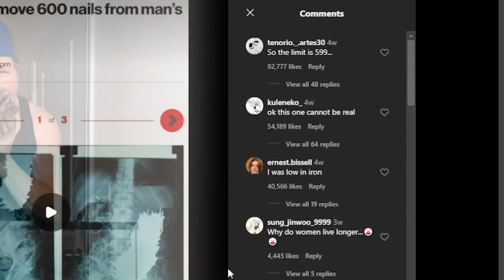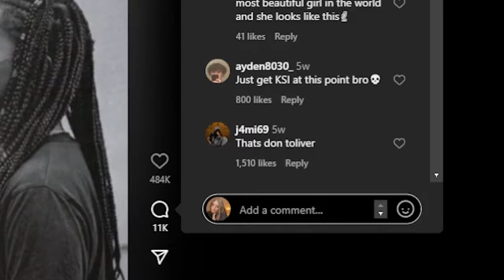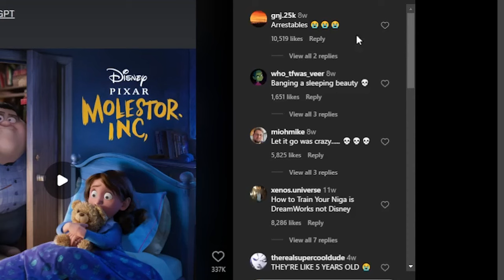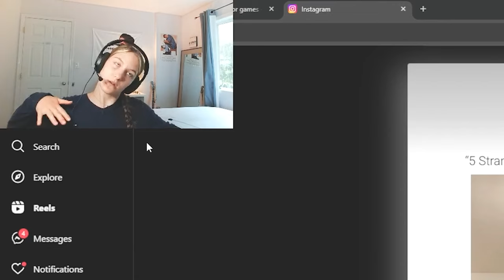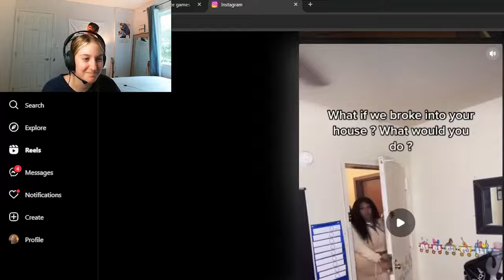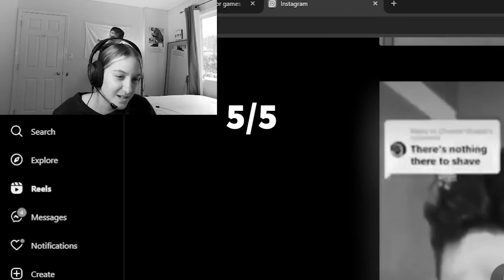TRY NOT TO LAUGH: Instagram Reels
In this video I blind react to Instagram reels and try not to laugh. If I laugh 5 times, my punishment is to drink a mystery smoothie with random items combined.
(it was pretty gross. Ish. it was actually alright.)

The reason why the number count of laughs was so off was because I lost a few clips somehow that I previously laughed at before. Unfortunately they didn't make it to the video.